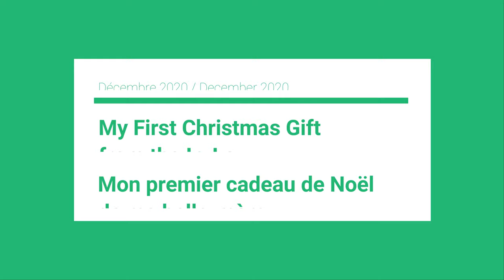Mon premier cadeau de Noël de ma belle-mère - Décembre 2020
Ma belle-mère m'a donné un premier cadeau quand j'ai visité le Texas en novembre 2020, c'était pour le Noël alors j'ai pas en ouvrir jusqu'au Noël actuel chez moi à l'Utah. Je l'ai remerciée tellement pour ça !